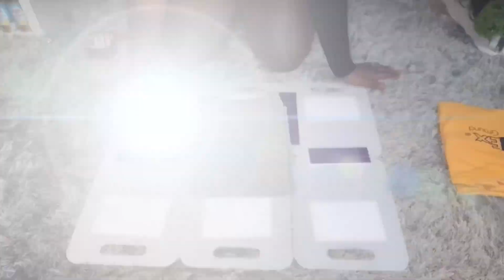WHY DID I START A YOUTUBE CHANNEL⁉️ *The Truth* | makesensetaj PODCAST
What’s up my SweeTees ♥️
Welcome to Life As TeeElle!